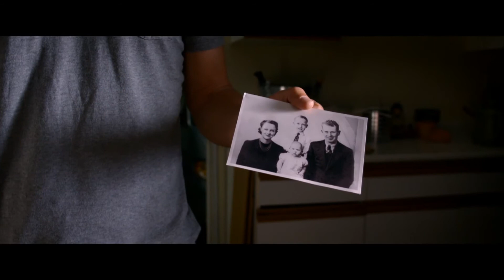Heaven Is for Real HD Trailer #1